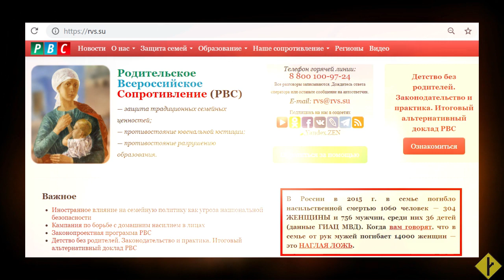РВС - нетрадиционная традиция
Родительское всероссийское сопротивление.
Впечатления по прочтении программы реформ.